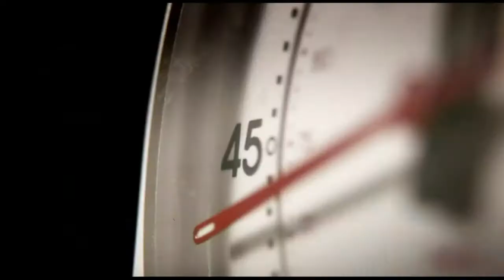Beyblade Tournament Bulgaria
Video editing and effects by alexDimitro. Like what you see ?